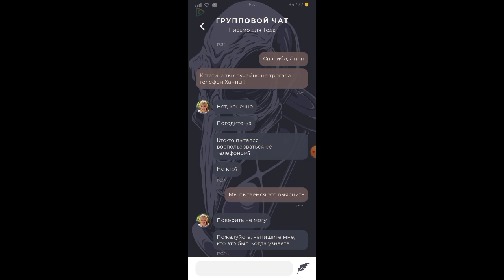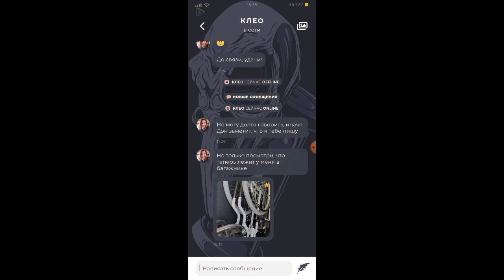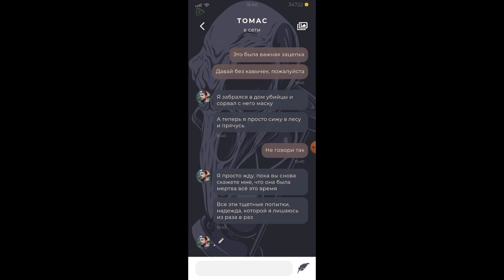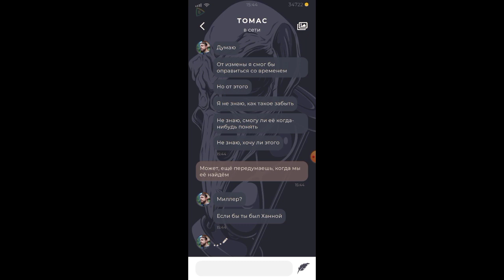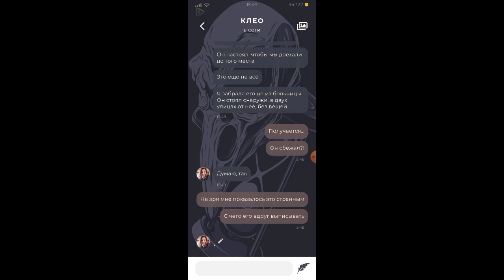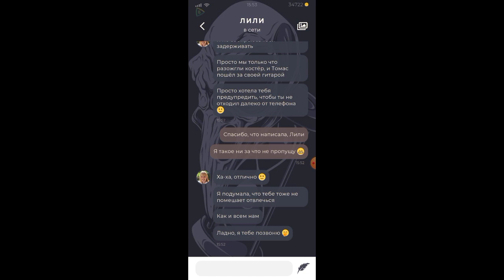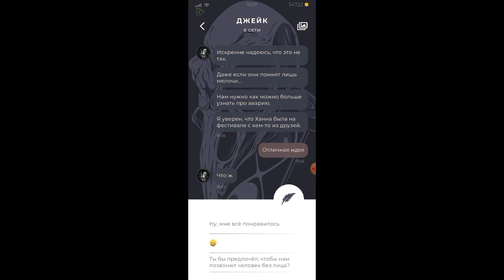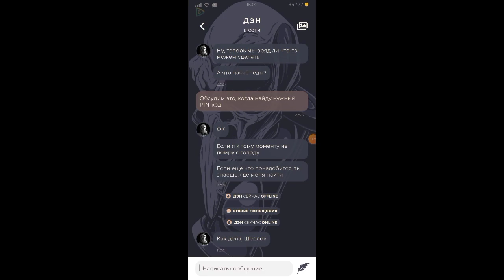41 - Посиделки у костра! - Прохождение Duskwood 9 эпизод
Duskwood — визуальный роман в жанре хоррора с элементами point and click. Прошло 72 часа с тех пор, как Ханна бесследно исчезла. Из ниоткуда ее друзья внезапно получают сообщение с телефона пропавшей девушки. Загадочное сообщение содержит только цифры — ваш номер. Так начинается ваше расследование. Вам предстоит перехитрить убийцу и стать героем в этой детективной истории об убийстве. Сумеречный лес — это небольшая сонная деревня, окруженная густым лесом. Незнакомцы редко теряются в этой удаленной местности, а когда они это делают, они всегда описывают это место как странное или даже страшное. Жителей Сумеречного леса это никогда не волновало. Однако за последние 72 часа многое изменилось, и даже среди жителей деревень растет беспокойство: девушка исчезла, и таинственные легенды, окружающие древний лес, похоже, оживают